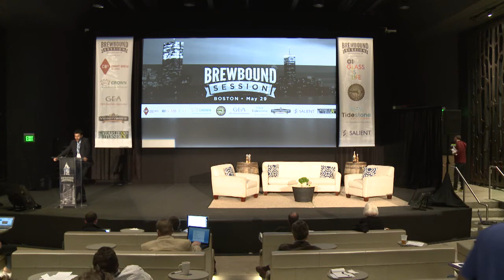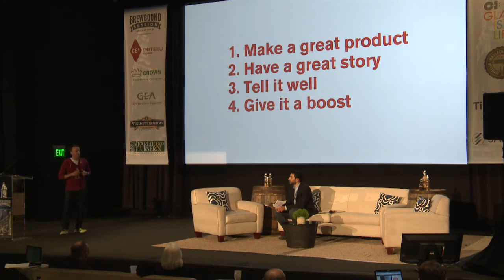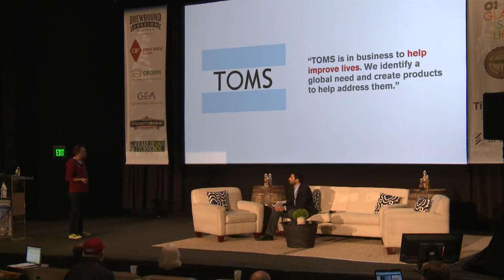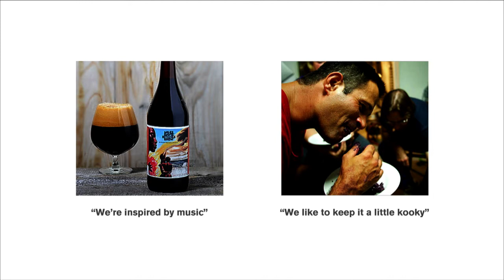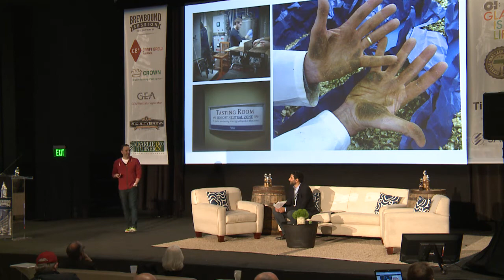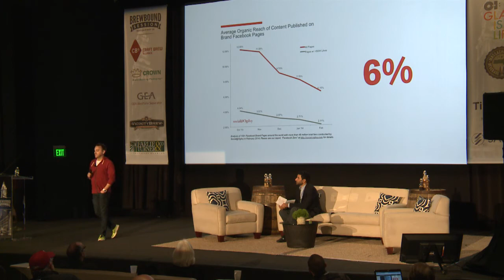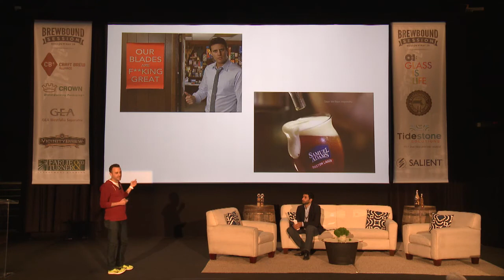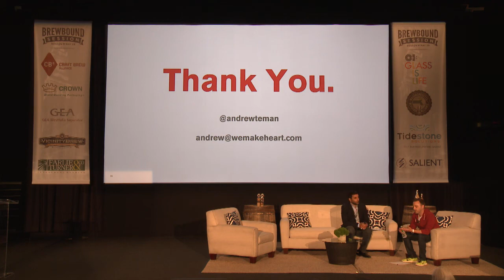2014 Brewbound Session Boston -- Andrew Teman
Andrew Teman, the co-founder of Heart, a Boston-based creative agency, offers a unique presentation on marketing and advertising strategies for craft brewers at various stages of development.

Drawing on 15 years of experience in web-based marketing as well as digital brand and social media strategy, including executive roles with The Boston Beer Company and Hill Holliday, Teman explains a simple marketing framework designed to help brewers of scaling size prioritize their communications channels, build their brands and maximize their growth potential.

His presentation includes key insights on how brand and package development, distinctive content and publicity are critical, yet often overlooked, elements of messaging and how it is perceived by consumers.